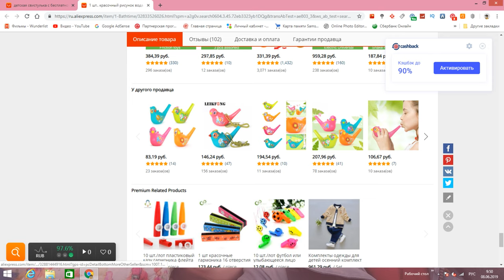ПТИЧКА - свистулька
64,84 руб.  Керамика птица свисток кардинал Винтаж Стиль вода камышевки Новинка детская